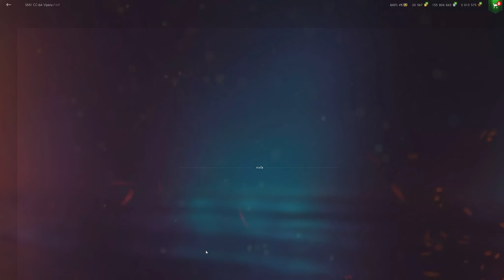[WOT Blitz] - รีวิว SMV CC-64 Vipera